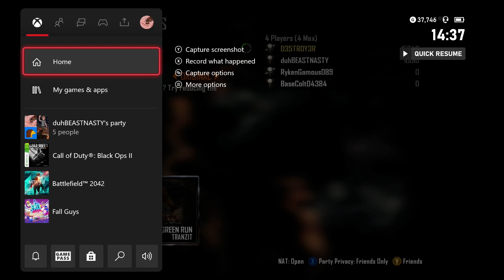COD Zombies: Tranzit (Richtofen - Uncut) | Episode 12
Intro/Outro Animation: Trevor Murrow
Intro/Outro Music: Conor Sadauskas

And drop a follow on my Twitter and my Primary Channel! (this is my only official social media)

And please check out the Nois Bois on YouTube, along with my other friends who are members of the Nois Bois!

Other Nois Bois Members